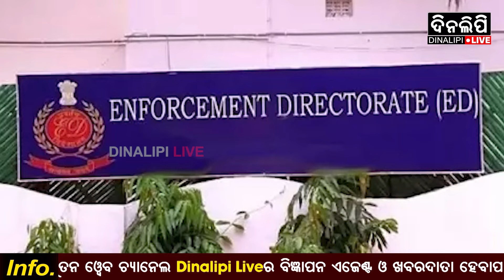୧୫୦ କୋଟି ଟଙ୍କାର ସମ୍ପତ୍ତି ଜବତ || Crime || ED || CBI || IT Raid || News Update || DinalipiLive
୧୫୦_କୋଟି_ଟଙ୍କାର_ସମ୍ପତ୍ତି_ଜବତ DinalipiLive is the official YouTube channel of Odia daily newspaper Dinalipi which was first published in 1981. Being a fair & unbiased newspaper, Dinalipi's new digital wing DinalipiLive will provide much-needed fact-based information to news consumers of Odisha.